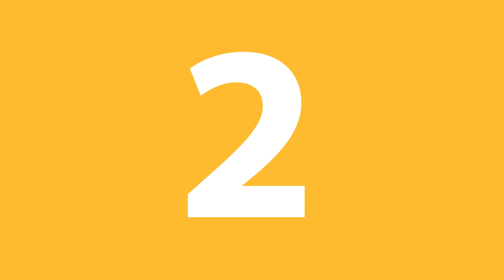8 pratos que você NÃO gostaria de provar #05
Você sabe que o Mundo Inverso sempre surpreende quando falamos de pratos exóticos né? E bom, hoje temos a continuação na parte 5 dessa série pra lá de apetitosa (brinks)

Edição: Renan Nunes